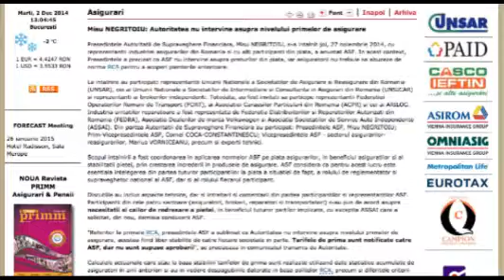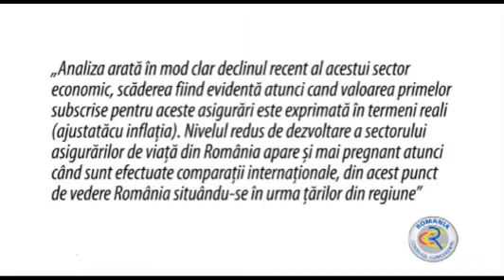STIRI marti, 2 decembrie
Prezinta Oana RADU. Video original aici